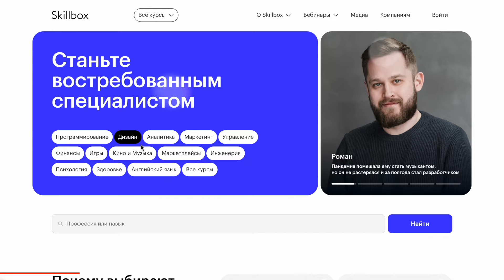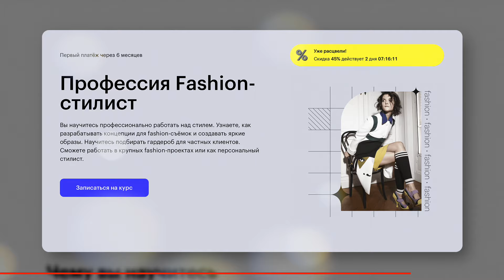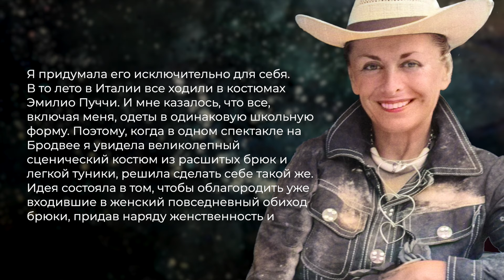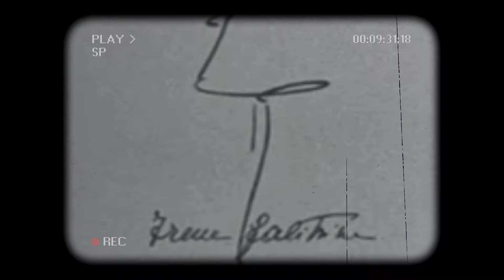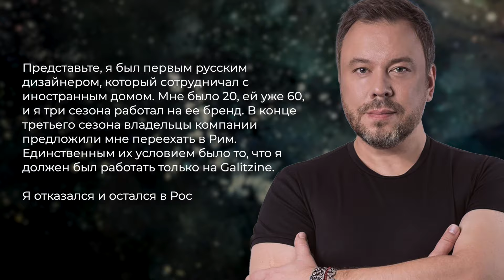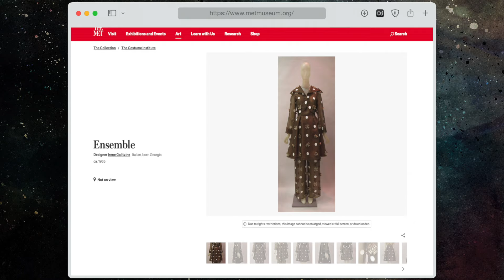Русский стиль в итальянской моде: Наследие Ирен Голицыной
Сегодня мы поговорим об Ирен Голицыной, русской княгине, которая стала одной из самых известных и влиятельных модельеров 1960-х годов. Родившись в аристократической семье, она эмигрировала из Российской Империи после революции и обосновалась в Италии. Там она начала свою карьеру в моде, сначала работая в ателье сестер Фонтана, а затем открыв собственный Дом моды.

Ирен Голицына прославилась своими роскошными и экзотическими нарядами, которые сочетали в себе аристократическую утонченность, европейскую элегантность и нотку русской экзотики. Она одевала таких знаменитостей, как Одри Хепберн, Софи Лорен и Жаклин Кеннеди.

Особую известность ей принесли "пижамы-палаццо" - свободные и женственные костюмы, которые стали настоящим хитом 60-х годов.

Также мы поговорим о личной жизни Ирен Голицыной, ее непростых отношениях с отцом и о том, как она, будучи русской эмигранткой, смогла добиться успеха в чужой стране.

🌼 Меня зовут Юлия Симонова и я стилист-эксперт и историк моды. Добро пожаловать на мой канал.